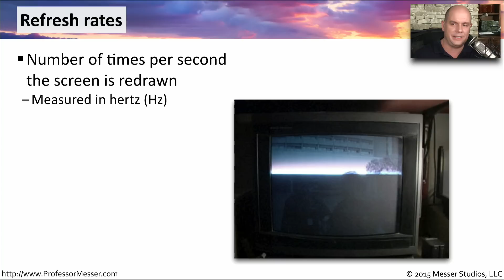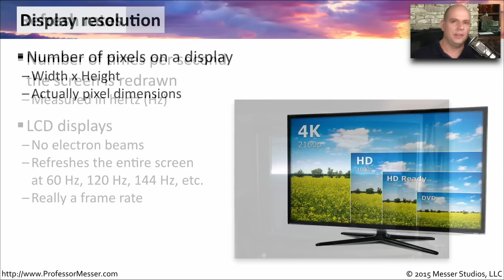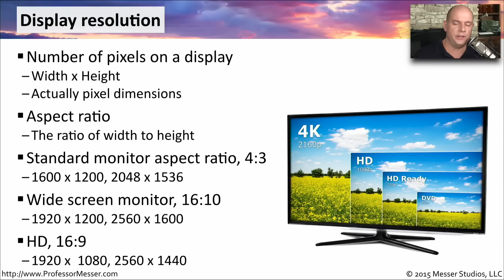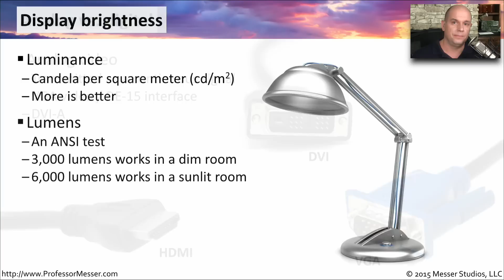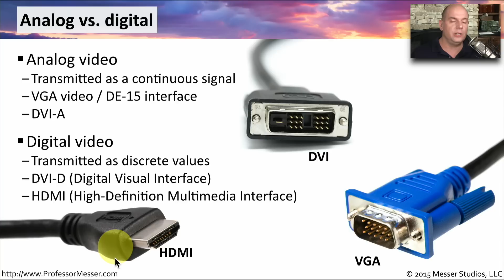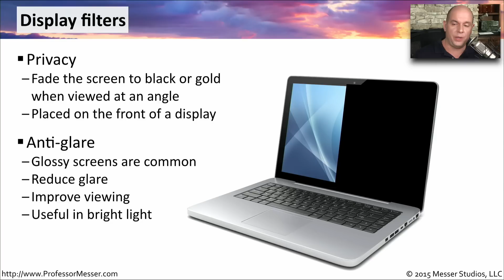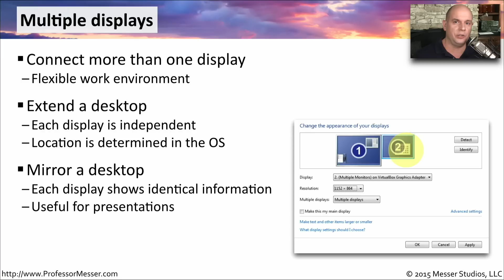Display Specifications - CompTIA A+ 220-901 - 1.10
If you’re designing a computer system, you’ll need to choose the right display. In this video, you’ll learn about the most important display specifications to consider when picking out a monitor.